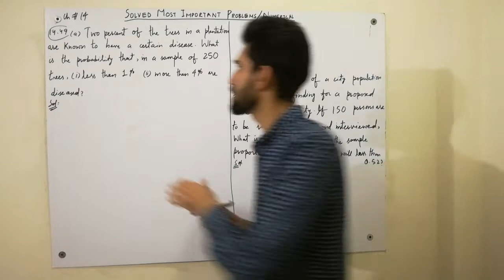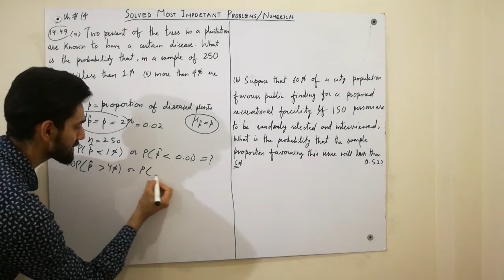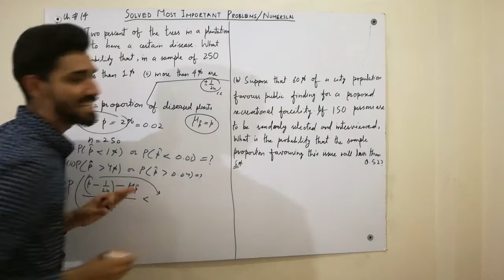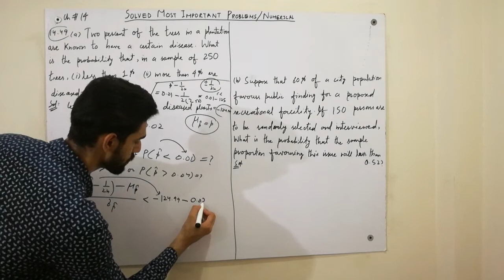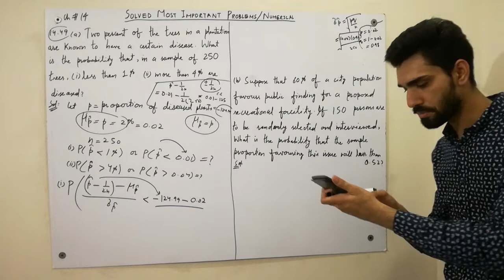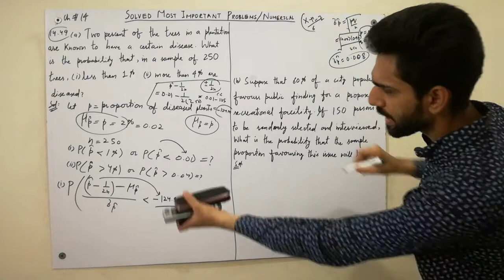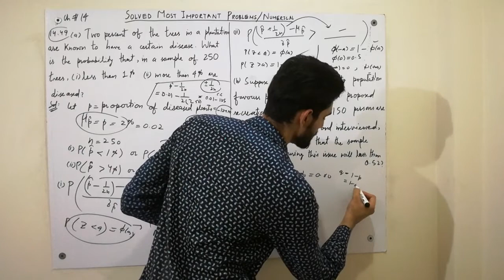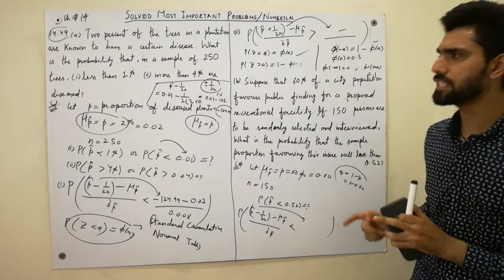Survey Sampling and Sampling Distribution Problem 2020 (part 1) (11) | Chapter 14 | Statistics Tutor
In this video, we have discussed and solved the most important problems/numerical/questions of sampling chapter 14.
Before watching this video, must watch this link for understanding sample and population proportion probabilities,
if you ask that how to make easy proportion and how to find population proportion then must follow the lecture.
Chapter 14 Survey Sampling and Sampling Distribution
Statistics Tutor

keep supporting...